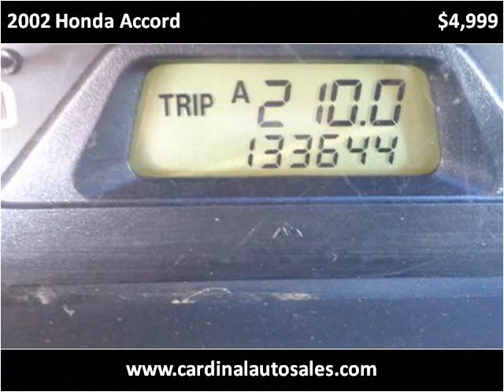2002 Honda Accord Used Cars Raleigh NC